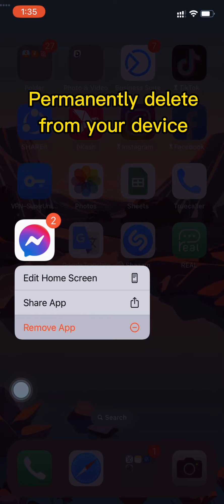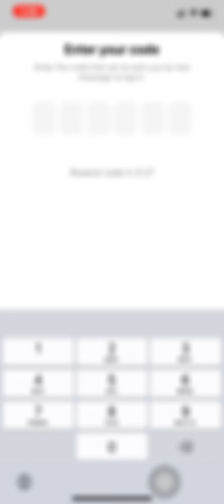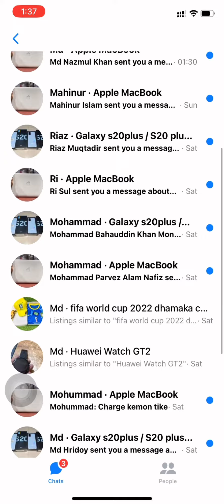Facebook marketplace messages do not show in the messenger problem-solve 1at part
Facebook marketplace, facebook marketplace tutorial, facebook messenger, how to sell on facebook marketplace, selling on facebook marketplace

How To Find Facebook Marketplace Messages, Find Facebook Marketplace Messages, facebook marketplace messages not showing in messenger, facebook marketplace messenger not working, facebook market place messages, where facebook marketplace messages